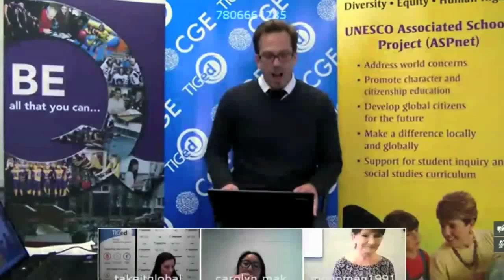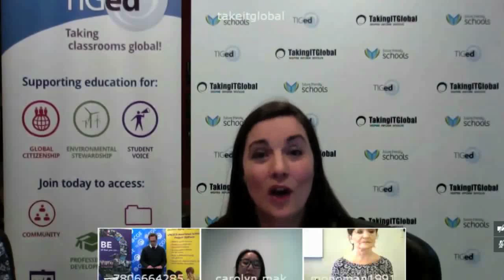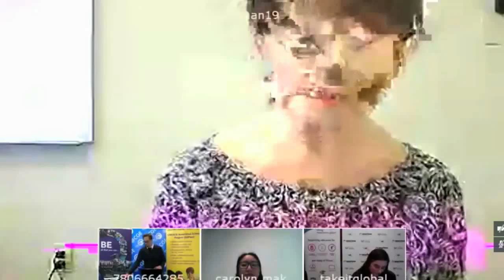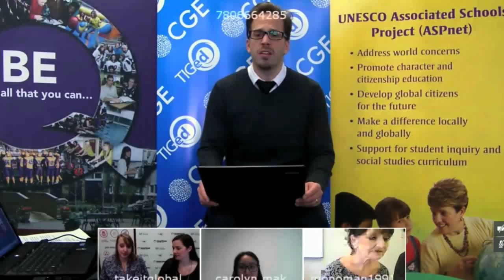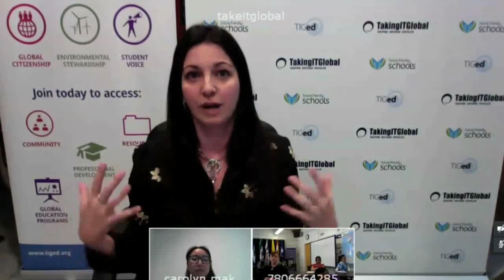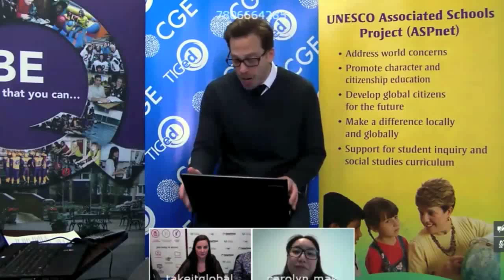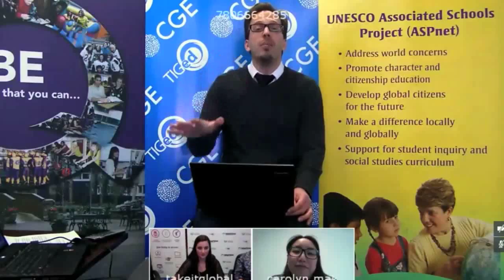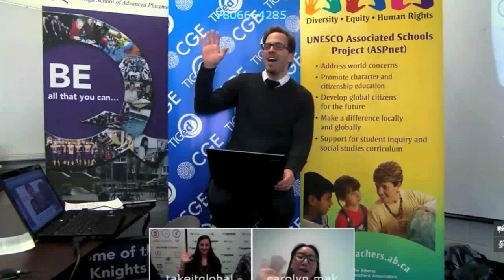Let's Talk Mental Health Video Conference Part1